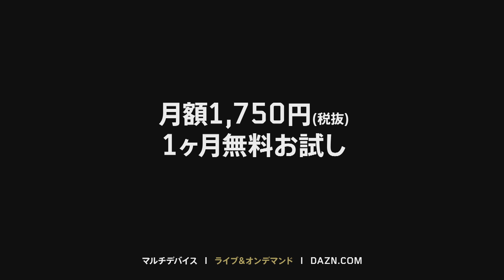J1第9節_週間ベスト5ゴール【DAZN提供】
DAZNが選ぶ明治安田生命J1リーグ第7節のベスト5ゴールはこちら

Jリーグ 観るなら DAZN（ @DAZN_JPN ）で!!
2017シーズンより、J1・J2・J3全リーグ戦を が配信中!!

川崎フロンターレのその他の映像を見るならYouTube公式チャンネルにて